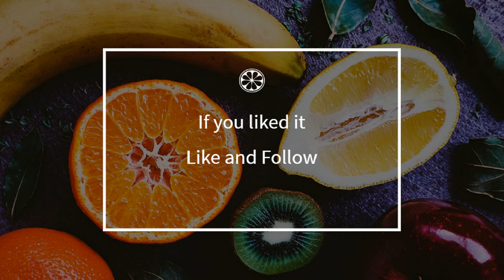How to cook - Grilled green apples with cheese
Here is a beautiful french Grilled green apples with cheese recipe !
 This video will teach you how to do a great Grilled green apples with cheese, simply and easily !